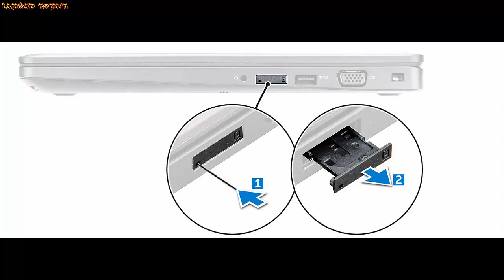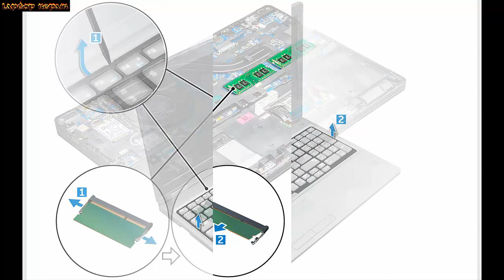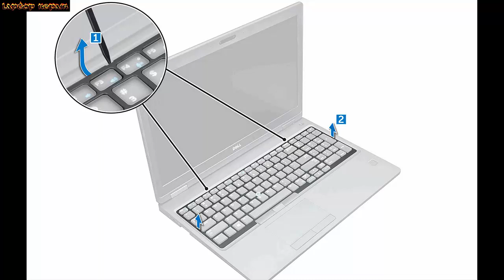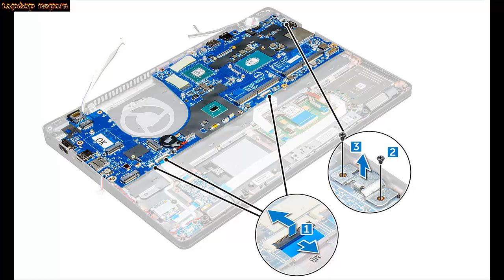How to disassemble Dell Precision 3520